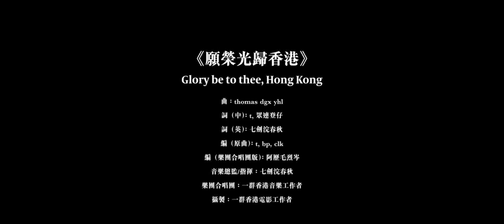yuan rong guang gui xiang gang guan xian le tuan ji he chang tuan ban mv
願榮光歸香港 (May Glory be to Hong Kong)